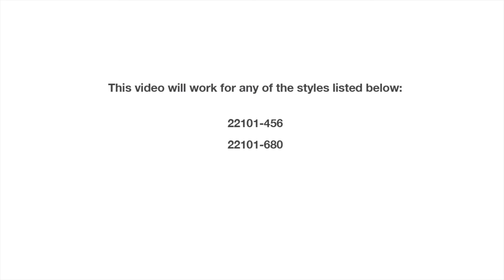Delta Children Lil' Fun Walker Assembly Video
Delta Children's Lil' Fun Walker Assembly Video works for the following style numbers: 22101 and 32101.

Here at Delta Children, we are continually working to improve our assembly instruction booklets. The pictures and steps in your booklet may be slightly different than those in this video.

Use this video in conjunction with your instruction manual for the best results.

If any parts are missing or damaged, please call our Consumer Care Team at: 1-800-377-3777 Ext. 6221.

Product Highlights:
• Recommended for children who can sit up on their own
• Three-position height adjustment allows it to grow with baby
• Requires two AA batteries (not included)
• Convenient slide fold makes storage and travel easy
• Quick release toy tray is ideal for snack time
• Meets or exceeds all ASTM and CPSC Standards and JPMA Certifications